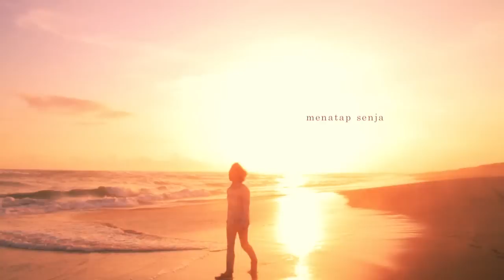Qibe - menatap senja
qibe is the solo musical project of Syakti Fiandana who hails from Jakarta, Indonesia.

He became attracted to Ambient, Instrumental, electronics and Post-rock which led him to start writing a solo album in November 2011 that infused more of those genres' elements in an effort to make something more personal and deeply sentimental.

He accomplished his music with home recording by himself.